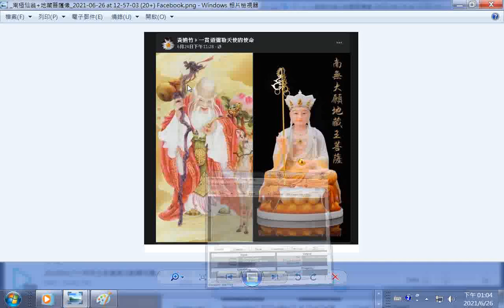南極仙翁+地藏菩薩像 2021 06 26 at 12 57 03 20+ Facebook+師尊師母真傳妙道歌